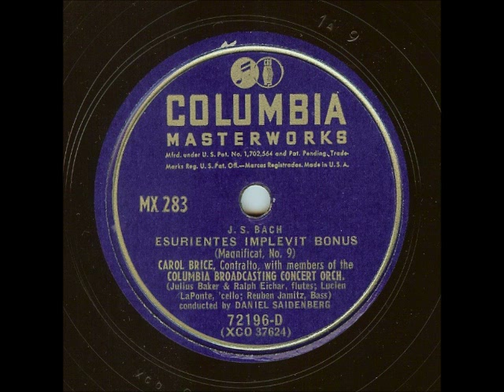Bach: Esurientes, sung by Carol Brice (1947)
Bach: Esurientes implevit bonis (from Magnificat in D)
Carol Brice, contralto
Julius Baker and Ralph Eichar, flutes
Lucien LaPorte, cello
Reuben Jamitz, bass

Recorded April 14, 1947, in New York City, on American Columbia matrix XCO 37624.  Issued on Columbia 72196-D, in Masterworks Set MX-283 (a set of four Bach arias, two from the Mass and two from the Magnificat).